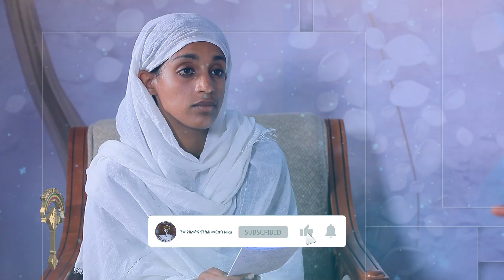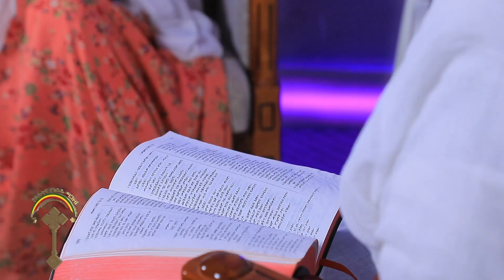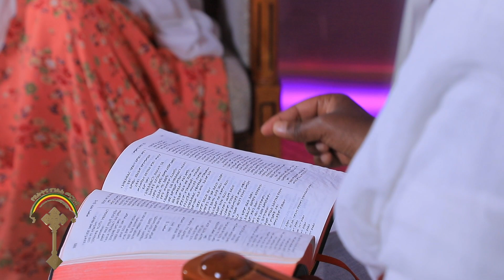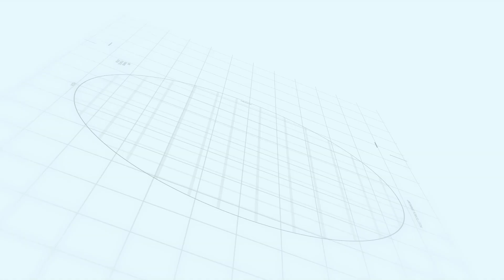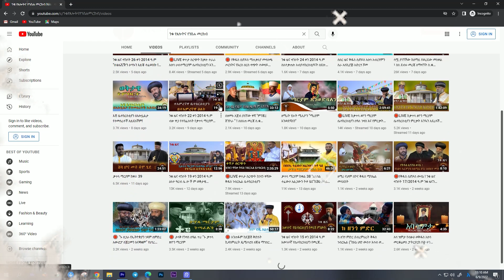🛑ወቅታዊ ጉዳይ ክፍል 3 አስደንጋጩ የቅዱስ ሲኖዶስ መልስ ለመንግስት፣ ዶክተር አብይ አህመድ ከልባችን አዝነናል